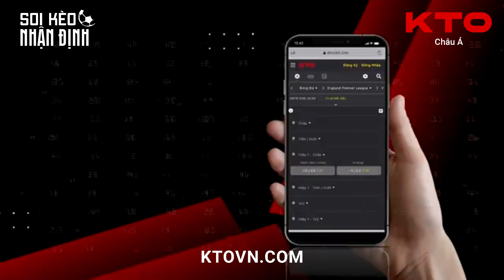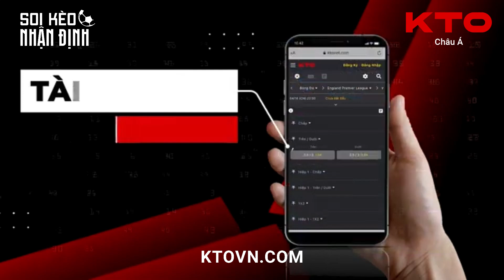KTOVN.COM | West Ham v Arsenal | Soi Kèo, Nhận Định l Ngoại Hạng Anh, 16/4, 20:00.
Tuy đang đứng thứ 14 trên bảng xếp hạng Premier League, nhưng West Ham chỉ có nhiều hơn nhóm cầm đèn đỏ chỉ 3 điểm cùng 1 trận chưa đá. Chính vì vậy, The Hammers đang tỏ ra vô cùng quyết tâm để hướng tới 3 điểm trọn vẹn tại trận đấu sắp tới đây. Trong khi đó Arsenal không muốn để tuột mất vị trí dẫn đầu vào tay những đội bóng bám đuôi phía sau và thầy trò HLV Eddie Howe cũng đã sẵn sàng cho chuyến làm khách tới London vào giữa tuần này.

Ngoại Hạng Anh, Chủ Nhật, 16/04, 20:00

✅ Với Thị Trường Cược Sớm KTO (Tại thời điểm đăng bài):
👉 Chấp: Arsenal Chấp -0.51 @Tỷ Lệ Cược 0.75
👉 1x2: Arsenal Thắng @Tỷ Lệ Cược 1.57
👉 Trên/Dưới - Hiệp 1: Trên 1 @Tỷ Lệ Cược 0.80

🔥🔥 KTO Châu Á l Sở hữu Nền Tảng Cược Thể Thao.
🔥🔥 CƯỢC THỂ THAO, CƯỢC KTO CHÂU Á!!